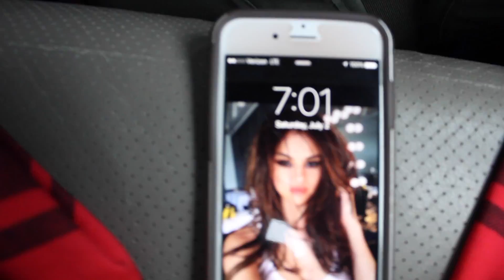I Met A Huge Dodgers Fan!